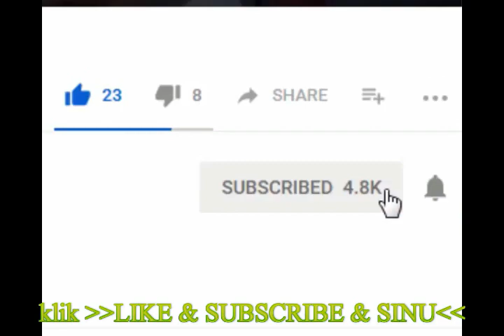Cover Bandida Saudade Kizomba by Amizade Band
Amizade Band
Banda especial ba musica kizomba sira iha festa
fo komen iha kraik atu hau bele hadia liu tan edit video no audio sira. Obrigado Wain